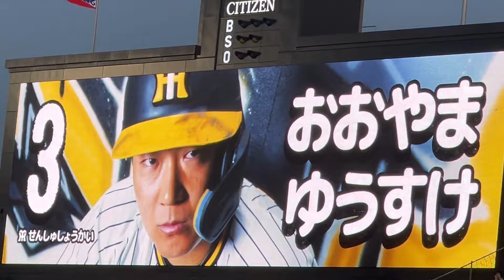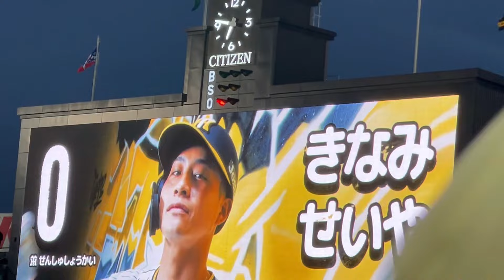阪神タイガース 『こどもの頃の習い事』登場曲まとめ 野手編 阪神甲子園球場 ゴールデンウィークこどもまつり24.4.26.27.28.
など